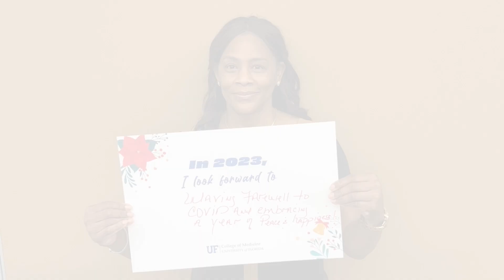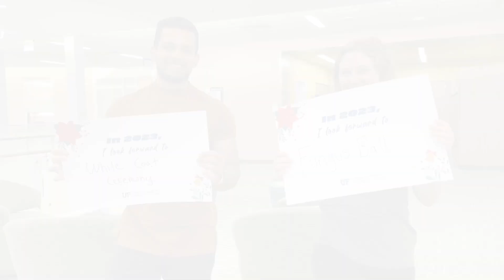Happy holidays from the University of Florida College of Medicine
Happy holidays to all our learners, trainees, faculty and staff. We look forward to seeing you in 2023!

Thank you to our video participants:

Julia Close, MD, MBA, Office of Graduate Medical Education
Aaron Prosser, physician assistant student
Thomas C. Rowe, PhD, Graduate Program in Biomedical Sciences
Tara Hajarat, MD, pathology fellow
Ricardo Moreno, Office of Medical Admissions
Carol McAllister-Enoch, Office for Diversity and Health Equity
Joyce Lizwelicha, Office for Diversity and Health Equity
Nina Multak, PhD, School of Physician Assistant Studies
Brett Looney, Graduate Program in Biomedical Sciences
Amy Davis, Graduate Program in Biomedical Sciences
Rhonda Douglas, School of Physician Assistant Studies
Samari Blair, medical student
Abtahi Tishad, medical student
Sandra Hegeman, medical student
Colleen Koch, MD, MS, MBA, College of Medicine dean